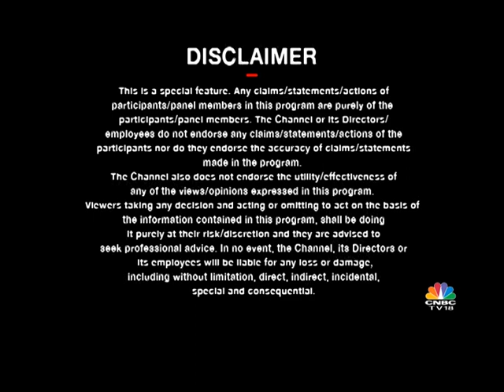Nava Karnataka Ep-5 For CNBC (Urban Infra Development)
Karnataka ranks 3rd in terms of Urban Population. The state has already brought in a positive change in urban management with its urban reform initiatives and strategic interventions.  The state is looking to improve its urban infrastructure by upgrading connectivity, innovative funding and much more.